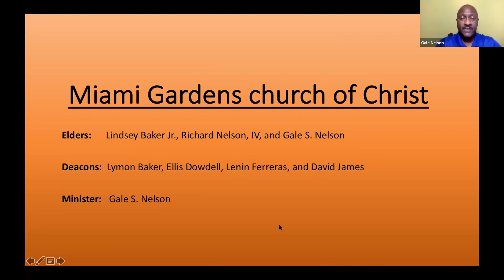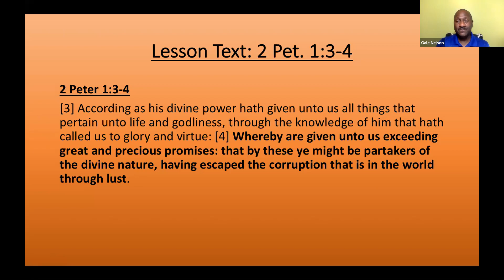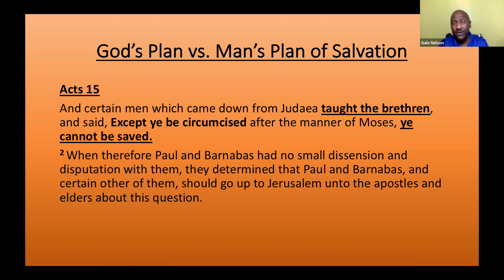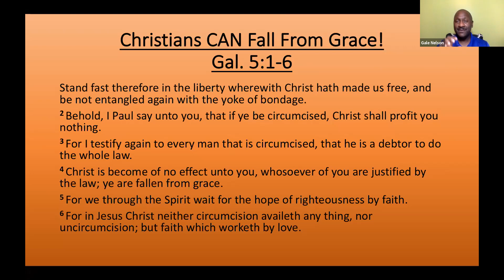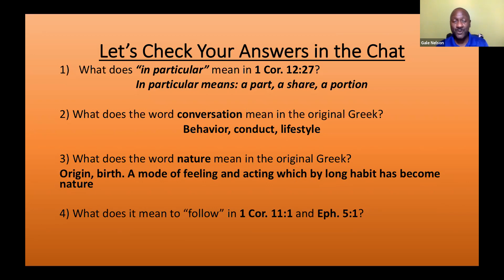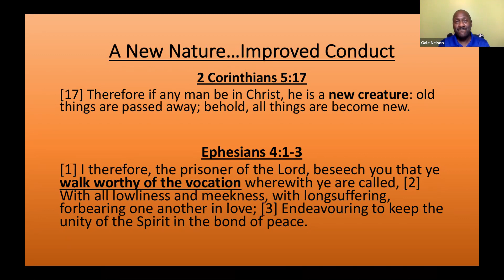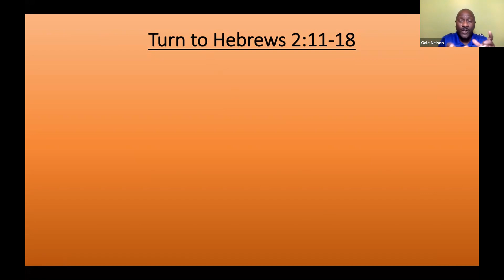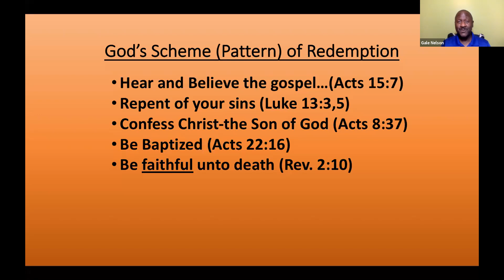04.21.2021 - A New Nature, Part 2 | 2 Peter 1:3-4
Lesson Scripture(s): 2 Peter 1:3-4

It is important as Christians that we yield to the divine nature, and not to the carnal nature. There is no once saved, always saved. Christians can fall from grace!

KEY LESSON QUESTIONS

• What does "in particular" mean in 1 Corinthians 12:27?
• What does the word conversation mean in the original Greek?
• What does the word nature mean in the original Greek?
• What does it mean to "follow" in 1 Corinthians 11:1 and Ephesians 5:1?

LESSON AT A GLANCE

• God has given us an opportunity to take on a new nature and change our conversation

 ○ There was a nature that yields to the lust and desires of the flesh, not to God.
 ○ When we are re-born, we are given a new nature to develop new habits.

• God's Plan vs. Man's Plan of Salvation... Acts 15:1-2; 7-11

 ○ Men were teaching brothers in Christ that they could not be saved if they were not circumcised after the manner of Moses. However, Paul and Barnabas disputed the matter and were sent to the elders in Jerusalem.

 ○ Peter told the men and brethren that the decision had already been made by God through the gospel (v. 7)

• Christians CAN fall from Grace ... Galatians 5:1-6

 ○ (v. 1) "Yoke" of bondage refers to the binding of circumcision and denominational teaching on mankind today.

 ○ (v. 2-3) If you're going to mandate circumcision, then you must keep the whole law.

 ○ (v. 6) In Christ, Jew nor gentile avail anything, but faith by love.

• Following God…

 ○ When we follow or imitate God, we take on the divine nature.

 ○ Positive imitation comes from admiring the pattern set by someone worthy of emulation. The supreme model is God himself (see Ephesians 5:1)

• New Nature leads to Improved Conduct… 2 Corinthians 5:17

 ○ We have an obligation to live by the divine nature, not the old man of sin (see Ephesians 4:1-3)

• Hebrews 2:11-18

 ○ (v. 11) One body, one team--we are sanctified by Christ through God the father. God's love, Christ's sacrifice.

 ○ (v. 12) May we continue to sing praise to God

 ○ (v. 15-16) We are still in the flesh, but have taken on a new nature because of the gospel. Jesus became flesh that he can defeat the devil (the one who had power over death)

 ○ (v. 16) Son of God in the flesh = son of man

• Failing to Imitate God…Romans 12:1-2; James 1:21